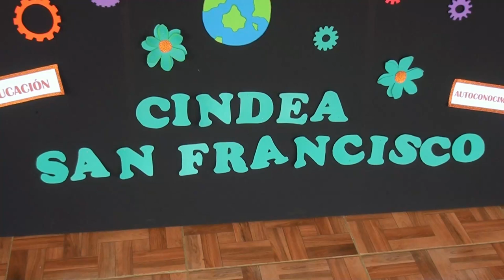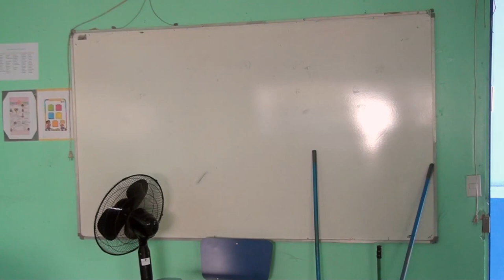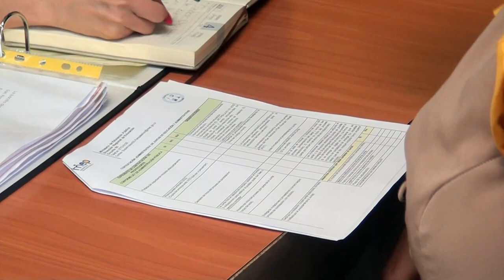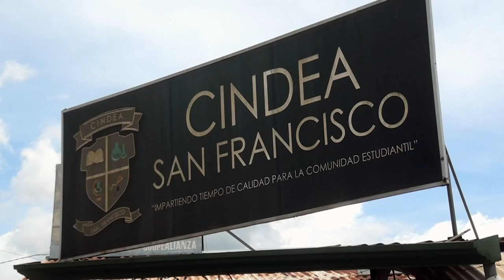CINDEA San Francisco brindará solamente la modalidad nocturna en el CTP San Isidro